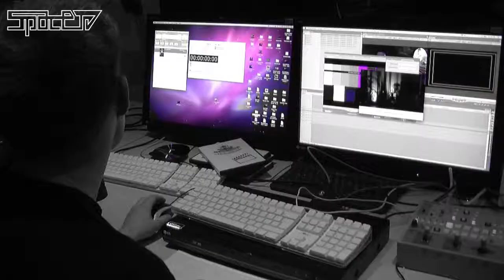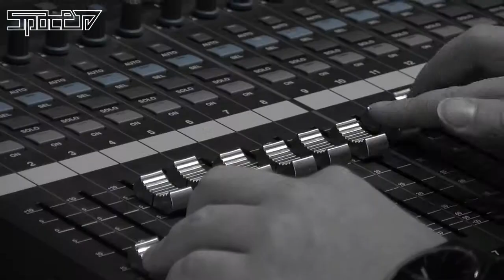Tag der offenen Tür an der FH St. Pölten. fhSPACE - FH St. Pölten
Am 23. und 24. März 2012 öffnete die FH St. Pölten die Pforten und veranstaltete den jährlich statt findenden Tag der offenen Tür. Das Team von fhSPACE war mit einer Installation im Foyer des 3. Stocks gut einsichtig mit dabei und hat zusätzlich diesen experimentellen Bewegtbildbeitrag über Ihre Eindrücke ins Netz gestellt.

Mit den Mitteln der Postproduktion und des "color grading" wurden bestimmte Farbanteile der Videobilder hervorgehoben - im speziellen das FH Branding bestimmende Blau - der Rest der Bilder wurde in schwarz weiß Werte umgerechnet. Somit entsteht eine schöne Schärfung und Verstärkung der Bilddynamik und enthebt die Dokumentation einer alltäglichen Blickführung und Wahrnehmung. Einige Zwischenschnitte sind zusätzlich Mittels Videofilter einem Störmechanismus unterzogen, was zu einer gewissen Irritation führt, die aber im Sinne des Experimentes durchaus gewollt ist.

Musik: Fresh Body Shop - Nice Day - Free Music from jamendo.com